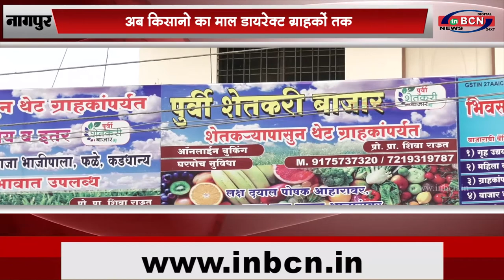अब किसानोका माल डायरेक्ट ग्राहकोंतक |INBCN NEWS